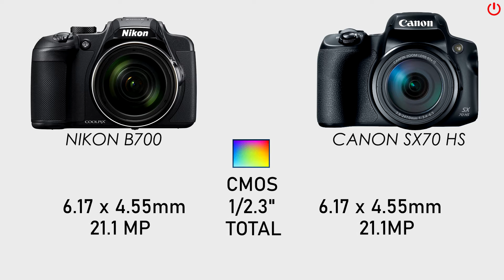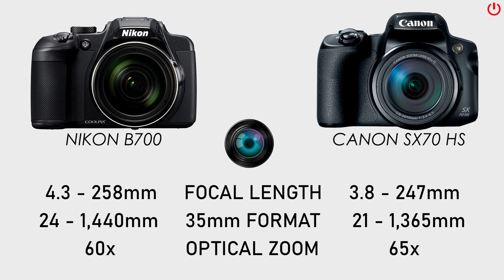Nikon B700 vs Canon SX70 HS | Full Comparison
Nikon B700 vs Canon SX70 HS

Tell us your opinion in the comments!

Hello! Here you will find the best camera comparisons and reviews!
The information you need about the camera you want!

This is OnFocus.